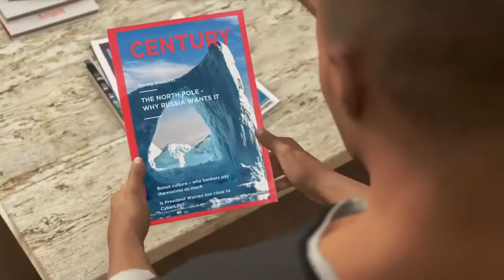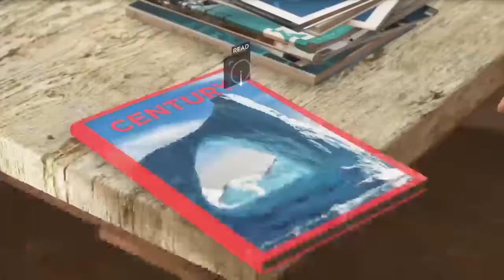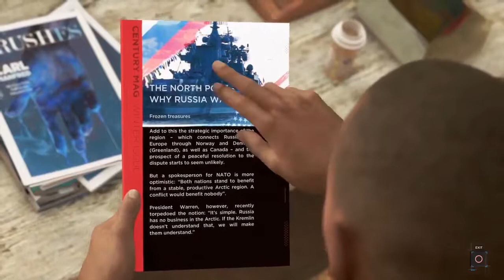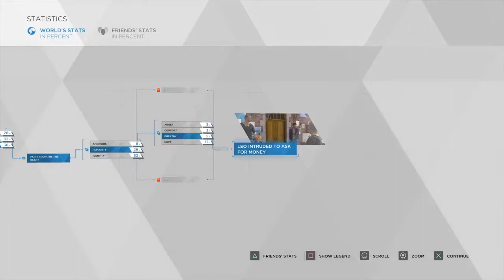Become Human in Detroit (PS4 Pro) First Time !!! [Episode 1] (Part 4)